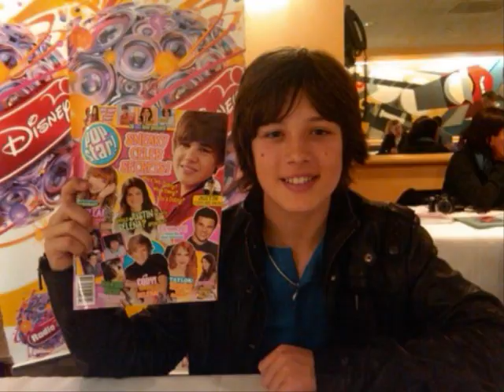Again (Leo Howard Video)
A Video I made for Leo Howard using the song Again by BBMak. Thanks to the sites i got the pics and videos from.